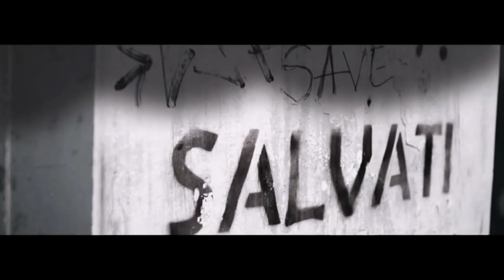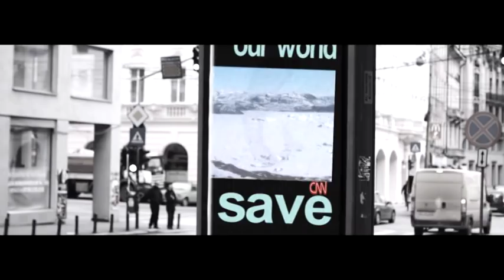Blaxy Girls - Save the world [DIRECTOR'S CUT - SHORT VERSION]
A Old School Production / Postproduction.